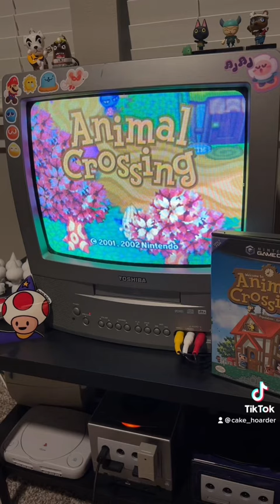The BEST CRT TV to play Gamecube Games on…